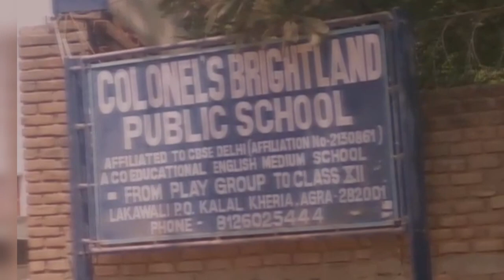Colonel's Brightland Public School, Agra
colonels brightland public agra ❤

share it to all brightlanders ❤️🙏